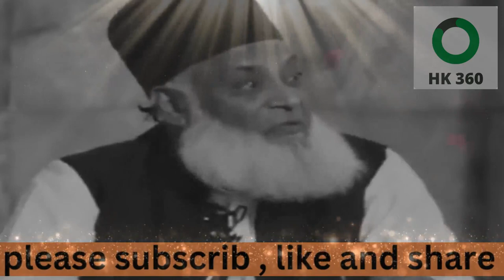Hazrat Adam AS se pehle kia tha. Dr Israr Ahmad | Urdu | Hindi.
How we came in this world ?

Dr Israr Ahmed Official - Hazrat Adam (A.S) Se Pehle Dunya Mein Kya Tha? - Theory Of Evolution - Dr Israr Ahmed Bayan
Adam (A.S) Se Pehle Dunya Mein Kya Tha? - The Beginning of Everything -The Big Bang - Dr Israr Ahmed Official